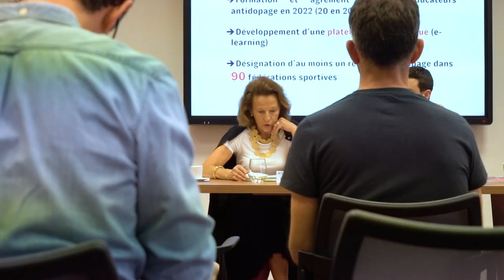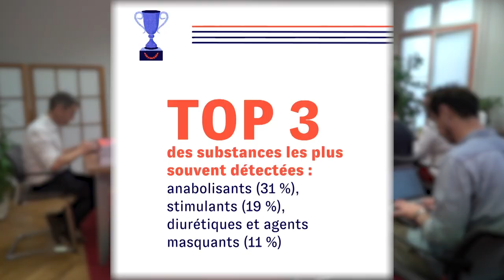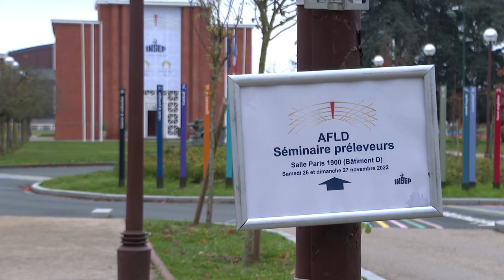Dopage : l’AFLD dévoile son rapport 2022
Le MMA, le cyclisme et le rugby, à 13 et à 15, sont les sports les plus touchés par le dopage.